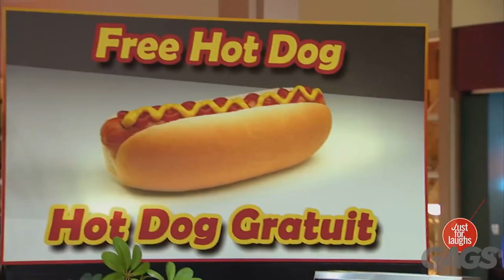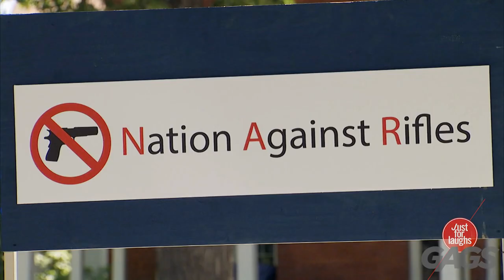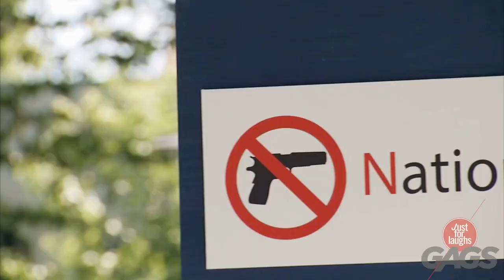Top 5 Best of Just for Laugh Gags 2018 | Part 20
"► NOTE : As a big fan of Just For Laughs Gags, we just collect parts of Just For Laughs Gags as our interest. We do not make money from Just For Laughs Gags Videos.
► Try Not To Laugh Challenge - Best compilation | Just For Laughs

Once I have received your message and determined you are the proper owner of this content I will have it removed!